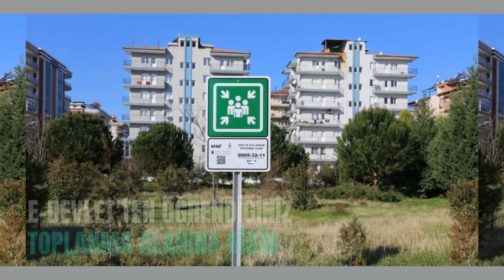🚨 Deprem olduğunda neler yapmalıyız?